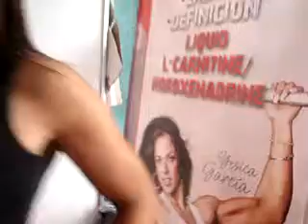SE: JESICA GARCIA EN MISTER MEXICO X SE